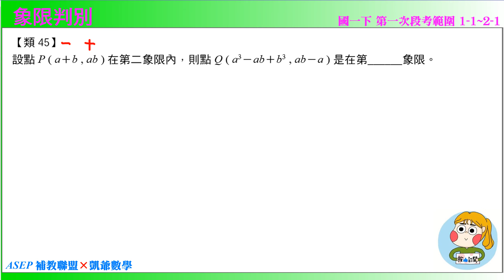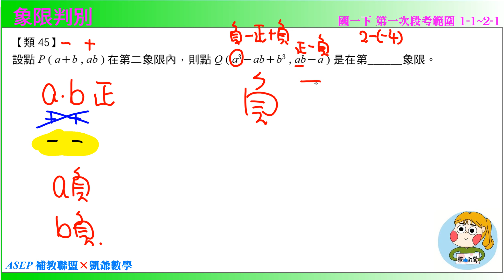國一下一段 段衝精選 類45 象限判別 ASEPx凱爺數學